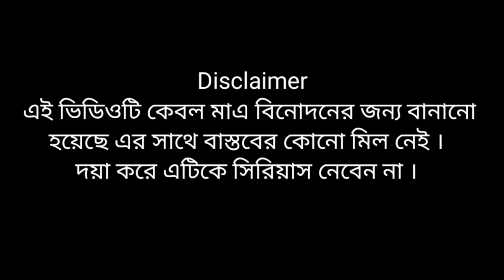বেবি হওয়ার আগের Expectations vs Reality😀😀😀# বাংলা হাসির ভিডিও#Mistir funny video# misti and moms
নমস্কার বন্ধুরা,
এই ভিডিওটি কেবল মাত্র বিনোদনের জন্য করা হয়েছে। দয়া করে সিরিয়াস নেবেন না ।